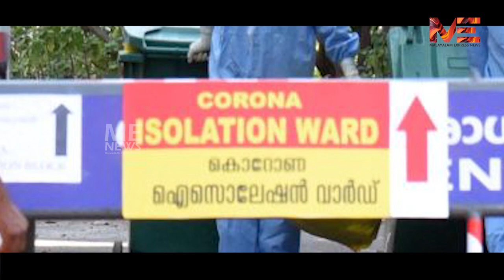ലോക് ഡൗൺ :സംസ്ഥാനത്തിന് 50,000 കോടി വരുമാന നഷ്ടം